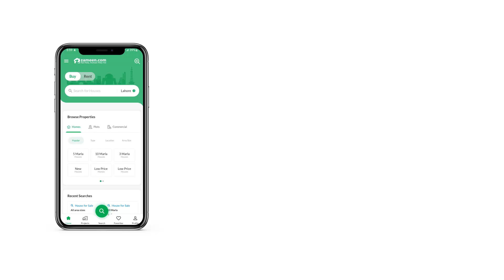1 KANAL RESIDENTIAL PLOT FOR SALE IN DEFENCE PESHAWAR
1 Kanal Plot for Sale in DHA Defense Sector B1100 Series South Open Near Park and Masjid

The Best Option for Investment.
Available In Reasonable Price.
A Prime Location Property.

We are DHA Pesh Authorized Dealers.
5 8 10 Marla 1 Kanal Prime location Plots available
invest now in Most valuable society in Peshawar.
Regi model town Plots also available.